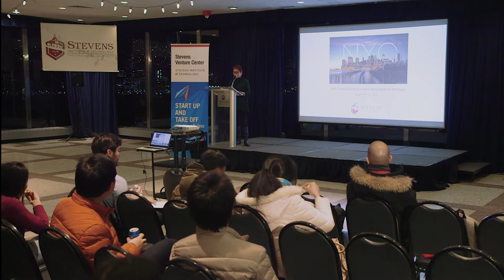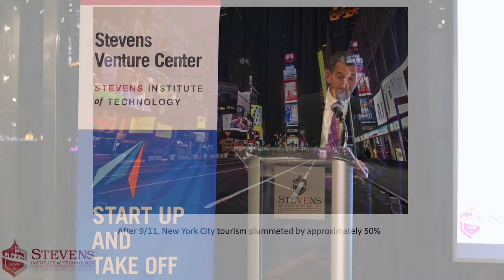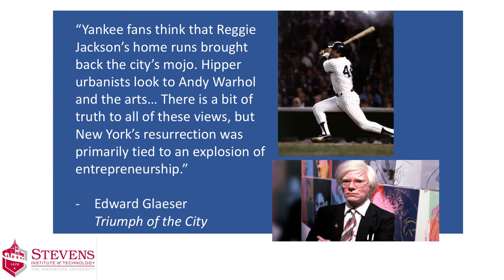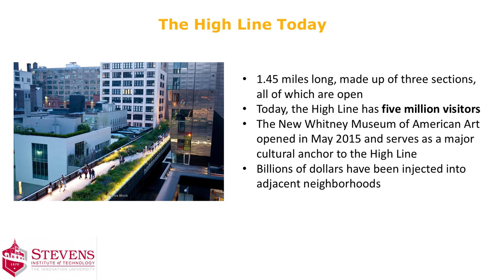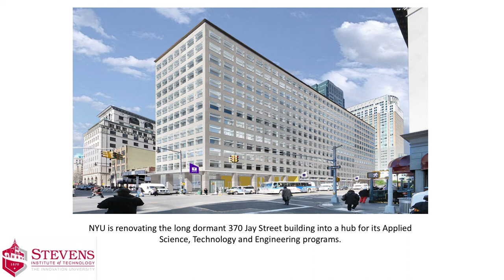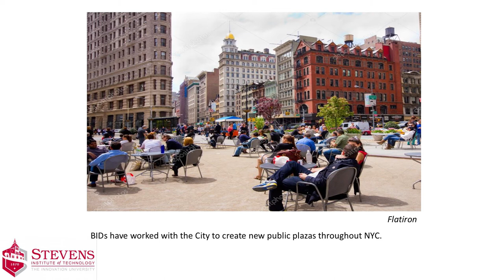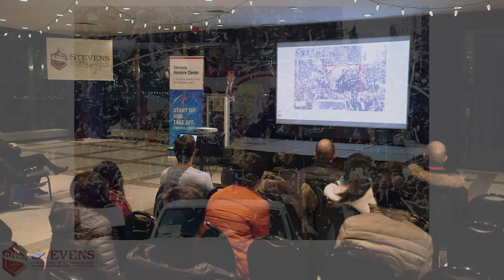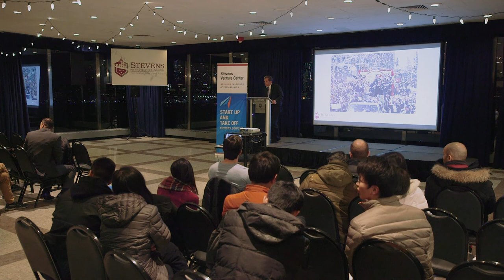Stevens Institute of Technology: SVC Speaker Series - Robert Walsh